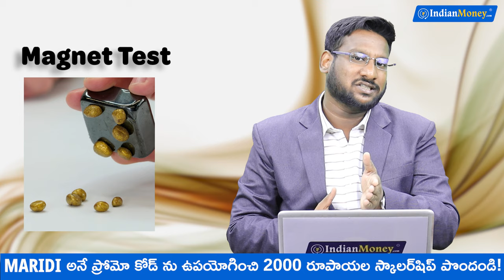How To Detect Fake Gold In Telugu | Tips On How To Spot Fake Gold In Telugu | Kowshik Maridi